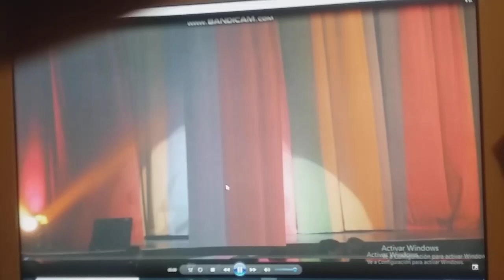Barney Live! Let's Go Tour. (Entrance) (Start)